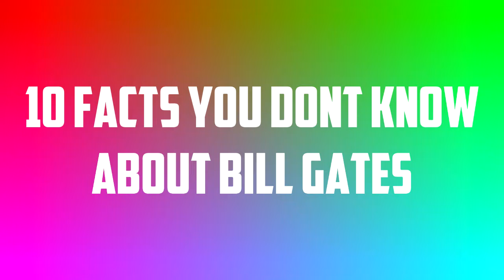10 Facts You Dont Know About Bill Gates - QuickTops